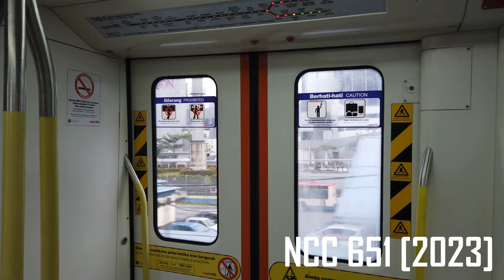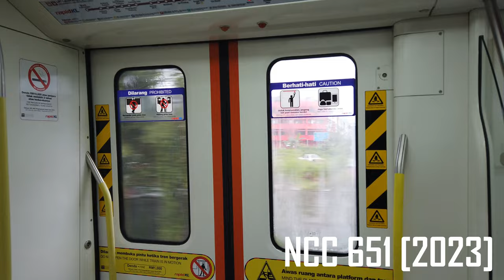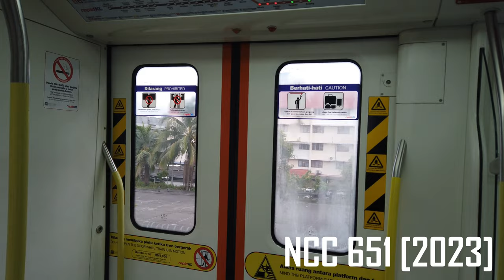{Rare Train!} Sri Petaling Line CSR Zhuzhou "AMY" [450] Ride From Maluri To Ampang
Recorded on 31st August 2023.

According to TranSPOT by MLPTF ], train 450 is the rarest train for the CSR Zhuzhou "AMY" rolling stock to be in regular service.